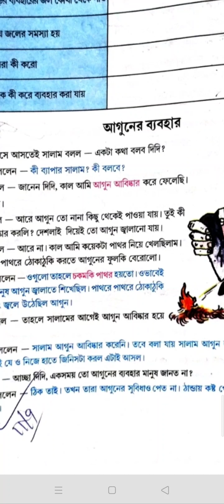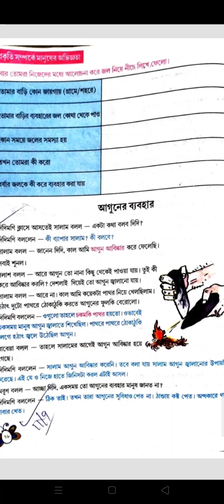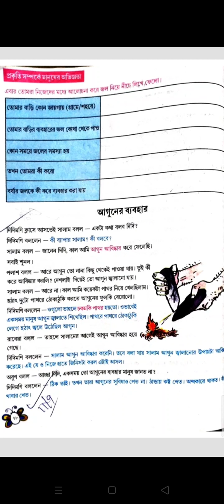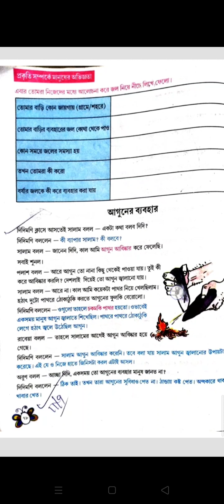আগুনের ব্যবহার চতুর্থ শ্রেণি